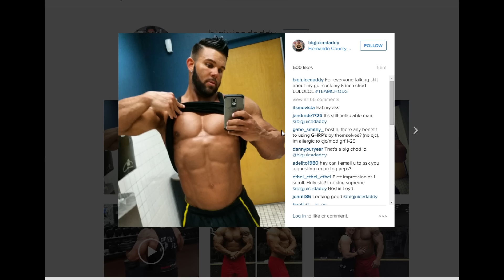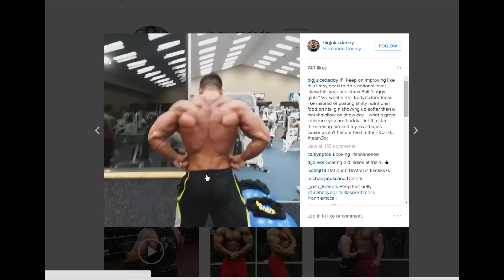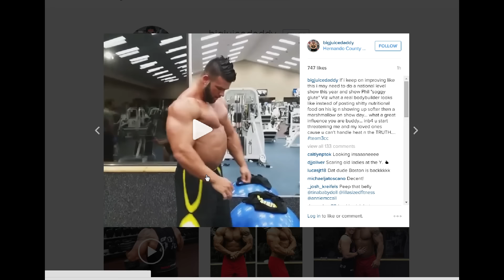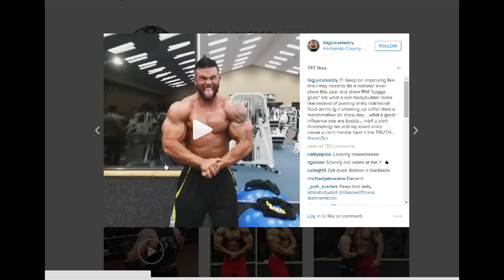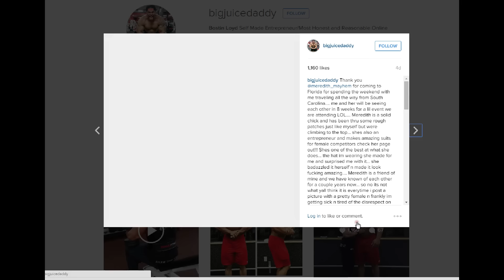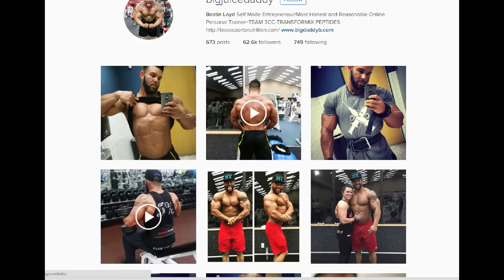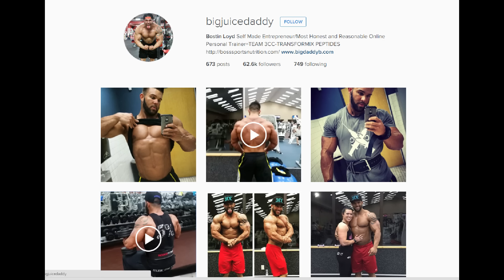Bostin Loyd Bubble Gut ?